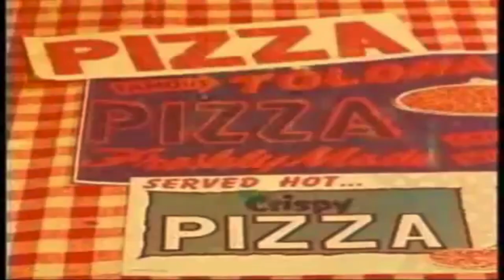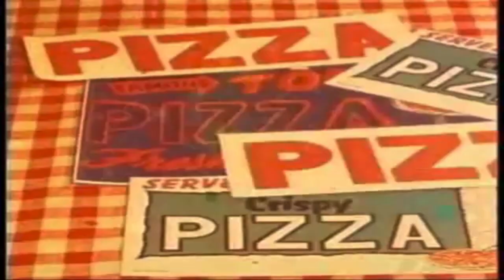"Something Is In the Pizza" Chuck-E-Cheese Creepypasta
By IAmABear. Yep. We're on that kick.

Podcast: @marsonlifeshow (Twitter/Instagram)
Podcast 2: "It's All Dark Matter"
Podcast 3: “STATIC: An ASMR Podcast”
Podcast 4: "How to Respect Women: A Podcast by a (Former) Snake in the Grass"
Audio Archive: "Schugzy's Storytime

Check out my books! Available in ebook, physical, and audiobook formats!